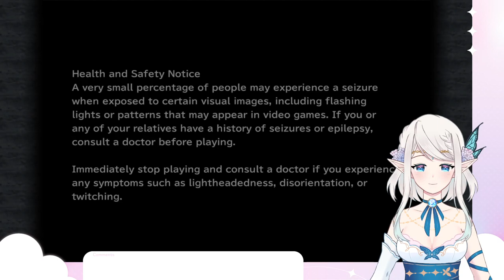⟡ vod ⟡ ff9 pt2 ⟡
⟡ C r e d i t ⟡
⟡ Overlay: Mymeluna
⟡ Starting soon: Kanishiima (Art) theroguespider (Animation)